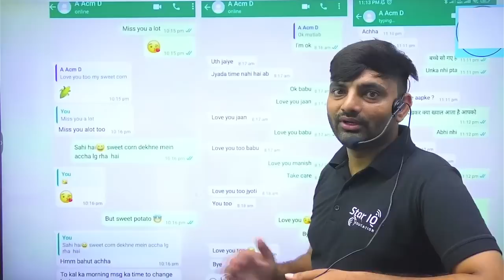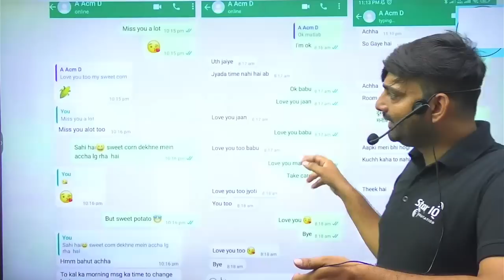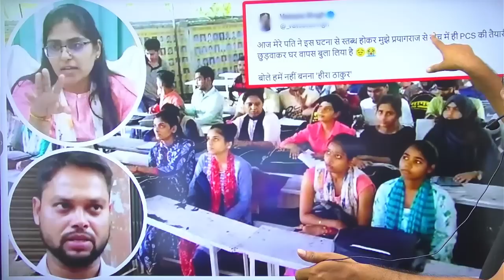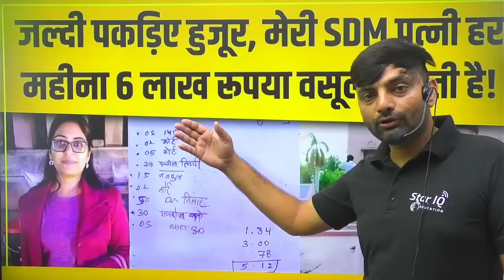SDM Jyoti Maurya VS Alok Maurya Controversy:SDM Jyoti Maurya News: jyoti maurya sdm,sdm jyoti maurya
Witness the harrowing ordeal faced by SDM Jyoti Maurya and Alok Maurya as they confront the cruel reality of domestic violence. Delve into the heart-wrenching story of their struggle for justice, supported by the National Commission for Men. Gain profound insights into the intersection of their battle with the UPSC, shedding light on the urgent need to address domestic violence as a pressing social issue.